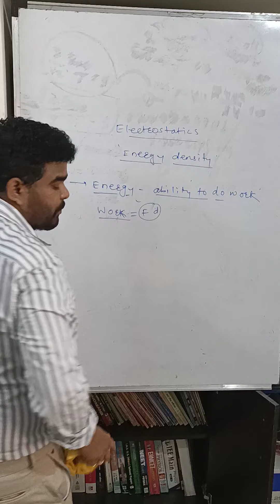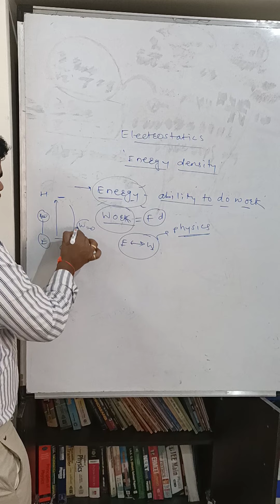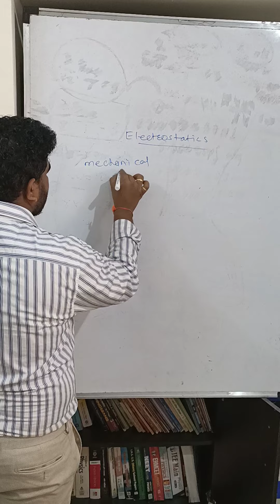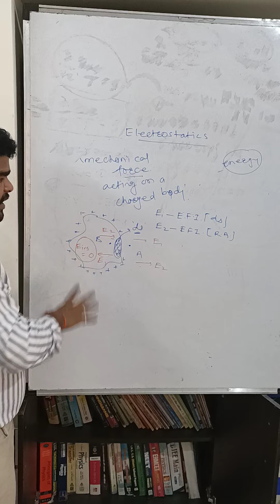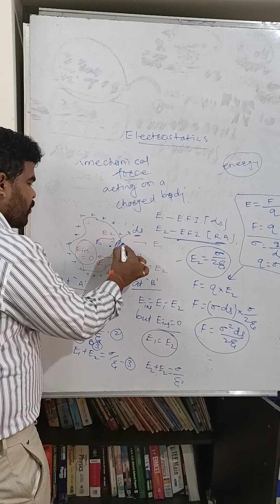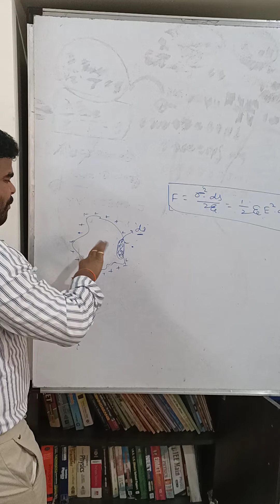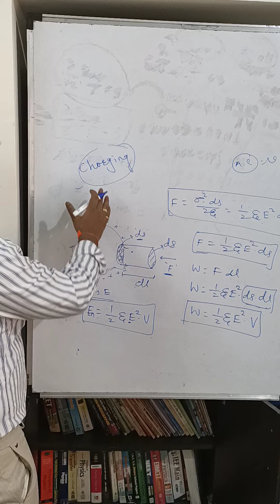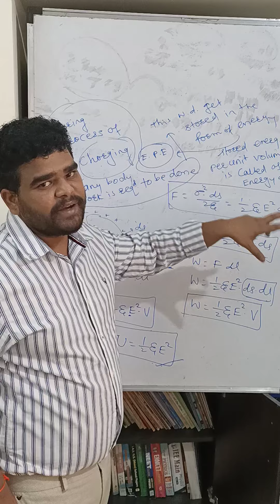Electrostics | Energy Density | Class 12th Physics | Karhale's Physics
In this Physics video in Hindi for class 12 we discussed  Electrostics | Energy Density
Other Electrostics topic as follows :

Address: 3rd Floor, Harman Plaza Building, Opp IDBI Bank, Beside Sant Eknath Rang Mandir, New Osmanpura, Aurangabad